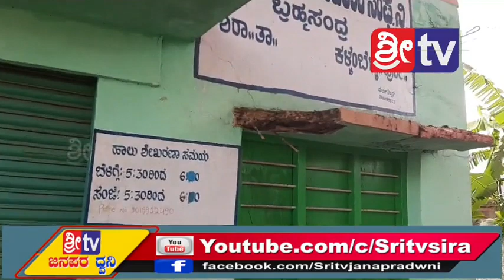ತಿಪಟೂರುಬೈಫ್ಸಂಸ್ಥೆಯಿಂದ3.8ಕೋಟಿರೂಪಾಯಿವೆಚ್ಚದಅಭಿವೃದ್ಧಿ ಕಾಮಗಾರಿಗಳಲ್ಲಿಅವ್ಯವಹಾರ ತನಿಖೆನಡೆಸುವಂತೆಗ್ರಾಮಸ್ಥರಆಗ್ರಹ